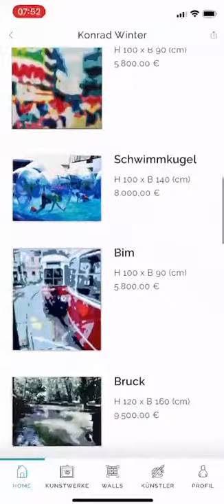Konrad Winter - Galerie Frey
ein kurzes iazzuApp Video